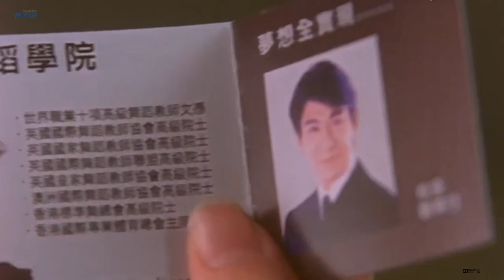整體 (國語/繁中字幕)【劉德華 & 鍾依澄】「愛君如夢 Dance of a Dream (2001)」OST〘Movieclips〙& (Lyrics) Music Video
# Hi-Res Audio〖Dolby 5.1〗(𝐀𝐀𝐂) Trial